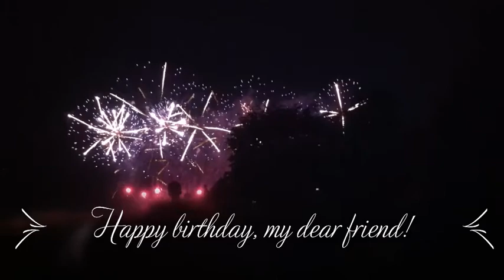Happy birthday, my dear friend